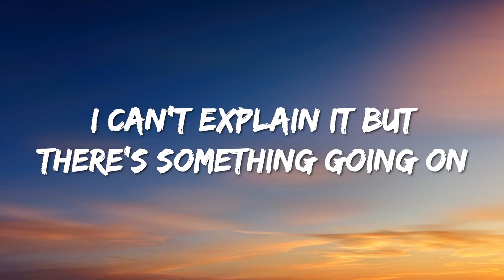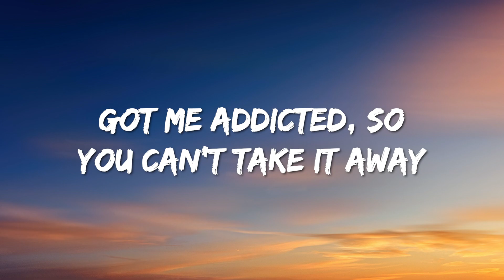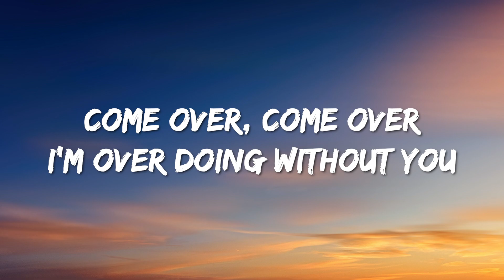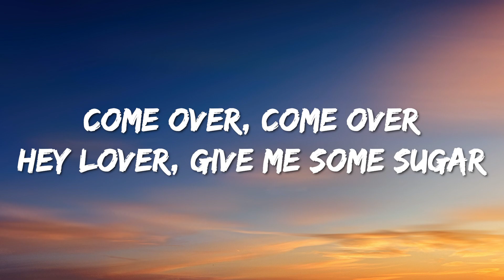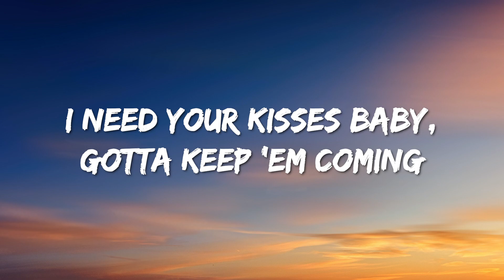Natalia Gordienko - SUGAR (Lyrics) Moldova 🇲🇩 Eurovision 2021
Lyrics : Natalia Gordienko - SUGAR

[Verse 1]
I can't explain it but there's something going on
A crazy energy inside of me
First just a tingle, then it turned into a burn
Like fire in my blood

[Pre-Chorus]
And now I hear my body talk, talk, talk
A taste is all, all I need
And I'm about to climb the walls
No way I'll be alone tonight

[Chorus]
Come over, come over
I'm over doing without you
Hey lover, give me some sugar

[Verse 2]
Got me addicted, so you can't take it away
Get me all satisfied

[Bridge]
Just took a little kiss to show how I was missing out
Compared to you no one has anything to brag about
Your lips are honey-sweet, I feel it to my knees
Now I want only one sugar, sugar on my tongue
I need your kisses baby, gotta keep 'em coming

[Outro]
Sugar